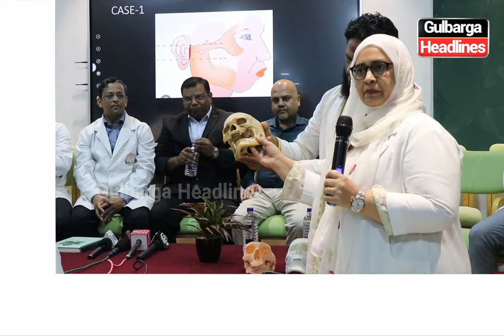Al Badar Dental College Press Meet on Successful Treatment of 3 Temporomandibular Joint Disorder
Gulbarga: Al Badar Dental College to Host Press Meet on Successful Treatment of Three Temporomandibular Joint Disorder (TMD) Cases